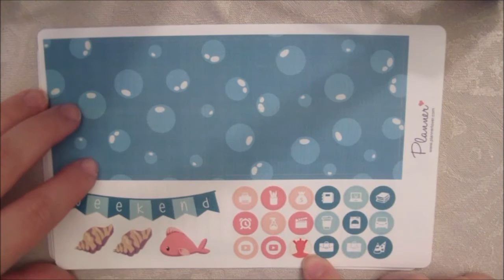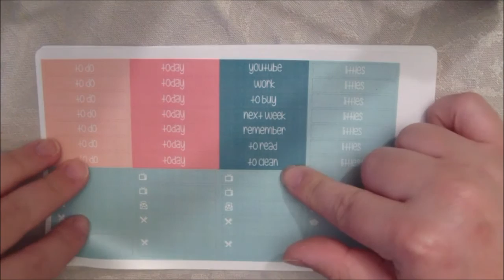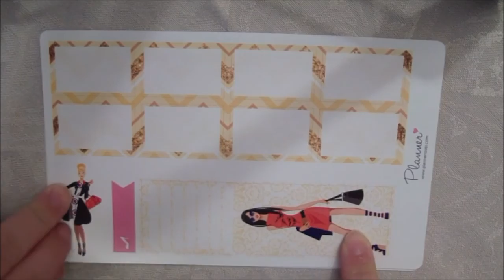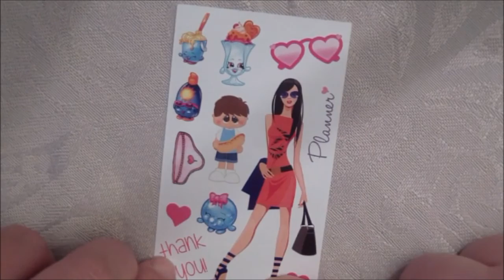Sticker Haul: Plannerlover.com | Collab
Kode;  NTwins
Prosent; 15%